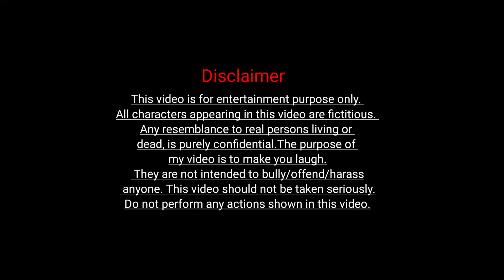राजमा चावल वाली🥺|garib kahani|garib dhabe wali ki kahani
garib kahani cartoon
राजमा चावल वाली
rajma chawal wali kahani
rajma chawal wali bahu
rajma chawal wali
rajma chawal wale cartoon
rajma chawal wali ki safalta
rajma chawal wali video
garib kahani
garib kahani video
garib kahani dikhaiye
rajma chawal wale ki kahani
garib kahani hindi
garib rajma chawal wali
garib rajma chawal wala
garib dhabe wa
garib dhabe wali
garib dhabe wala
garib dhabe wali kahani
garib dhabe wali ki kahani
garib ka dhaba 2
garib ka dhaba story
garib dhaba kahani
garib ka dhaba hindi kahaniya
garib dhabe wale ki safalta